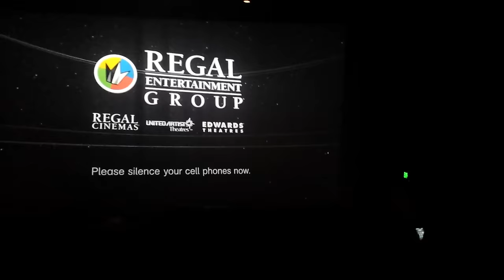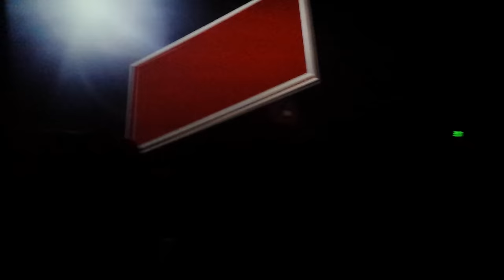Regal Cinemas/Constolidated Theatres Policy Trailer. (IMAX Verison)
Me And My Friends Are Going To See A Holiday Movie At Regal Cinemas Crossroads Stadium 20 And IMAX To See The Polar Express ROBLOX Version.